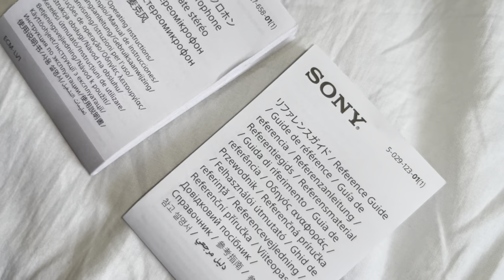Best mic for motov vlogging | best mic under ₹2000 | FINALLY MIC SETUP IS DONE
BEST MIC FOR MOTO VLOGGING | MIC SETUP FOR MOTO VLOGGING | z900 vs 390 DRAGE RACE

Mic :-Sony Stereo Lavalier Microphone ECM-LV1 (Compact, Flexible, Vlogging, Content Creation, Audio) - Black